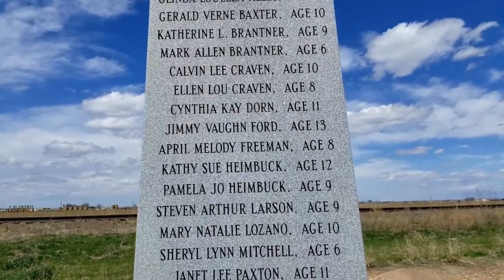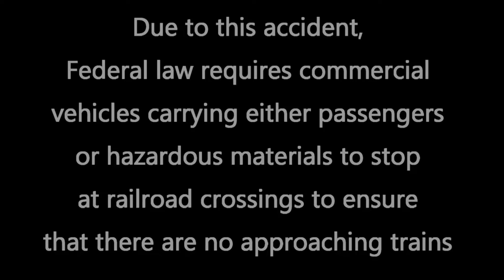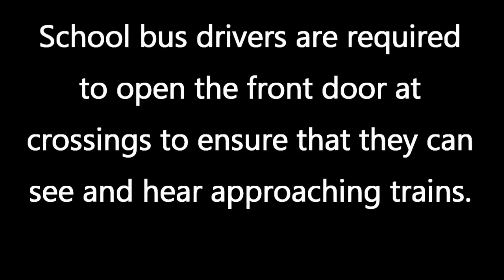TRAGIC STORY | Famous Law Made | Wreck Changed Law | Colorado History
Over 60 years ago, Outside of Evans/LaSalle, Colorado, this tragic event changed the transportation laws across the USA. Now all Buses and commercial vehicles must stop before going over train tracks. Buses must open their door and look to see if a train is coming. Warning this is a very sad and tragic story. Colorado Martini tells the story so the children are not forgotten.

👉 Our Channel  @MartiniAtHome (Lifestyle) :
        https:/YouTube.com/@MartiniAtHome

**YOU ARE NOT ALLOW TO USE COLORADO MARTINI PHOTOS/VIDEOS, EMBED THIS VIDEO OR TAKE SCREENSHOTS OF THIS VIDEO WITHOUT WRITTEN PERMISSION FROM COLORADO MARTINI PUBLISHING LLC. IN ADDTION, YOU MUST CITE COLORADO MARTINI. ALL CITING MUST INCLUDES A DIRECT LINK TO OUR CHANNEL. WE WILL SEEK COMPENSION AND POSSIBLE LEGAL ACTION FOR ALL VOLATION FOR NOT SEEKING PRIOR PERMISSION FROM COLORADO MARTINI PUBLISHING LLC.

👉 GoPro Hero 9:
👉 Google Pixel 4 XL
👉 Colorado Martini's Store Front